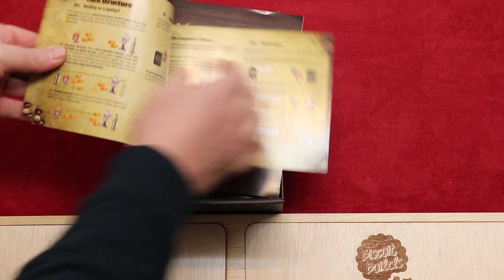Oh Captain! (NL)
Uitleg & Review van het spel "Oh Captain!", uitgegeven door Ludonaute, door Nox' Spellenzolder.
3-6 Spelers
15-30 Minuten Speeltijd

* Wat zit er in de doos? - 00:49
* Opzetten v/h Spel - 01:37
* Speluitleg - 03:17
* Review - 11:20